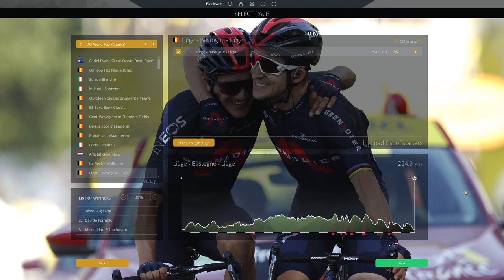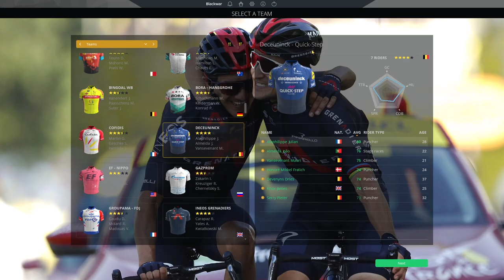2021 LIEGE - BASTOGNE - LIEGE || Pro Cycling Manager 2020 - Deceuninck Quick Step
Holaaaaa

Double LBL today for you lot with the women's race earlier today, but now it's time for the 250+ kms of La Doyenne and for the men peloton to take on this race. Just like last year, we rep our boy Julian Alaphilippe, as he'll try to add LBL to his palmares and forget about last year's events